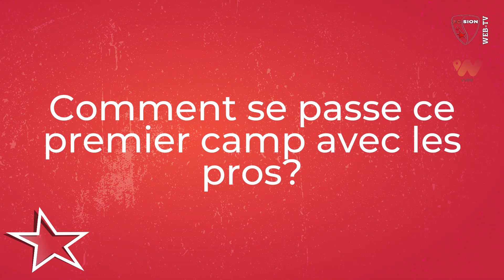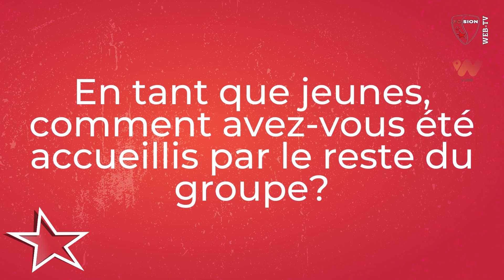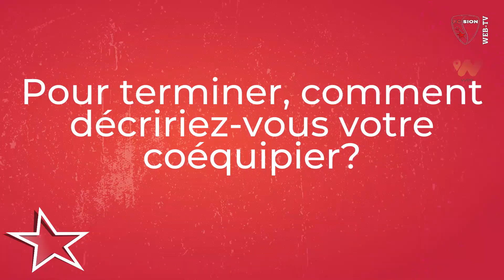Rencontre avec Sandro Theler et José Aguilar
L'un est haut-valaisan, l'autre est chablaisien originaire d'Espagne et tous deux font partie des jeunes joueurs retenus pour participer à ce camp de préparation avec la première équipe du FC Sion. Rencontre avec deux éléments qui ne rêvent que d'une seule chose: s'établir en Super League.